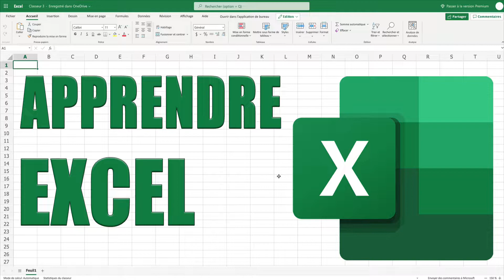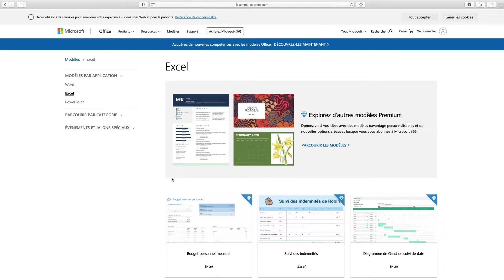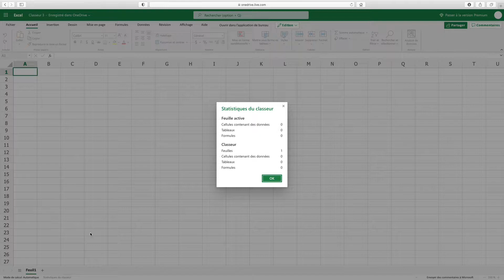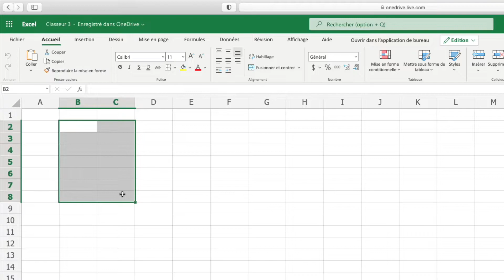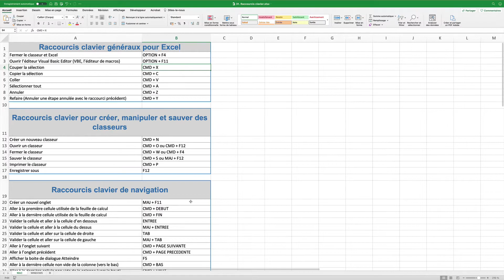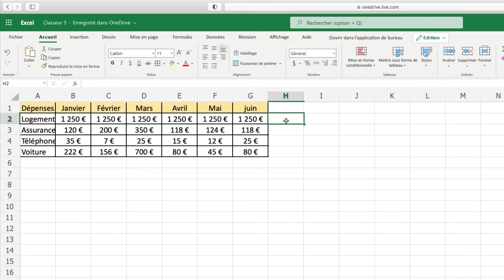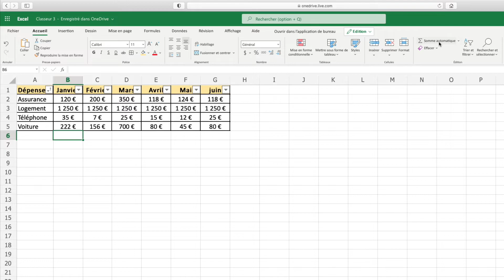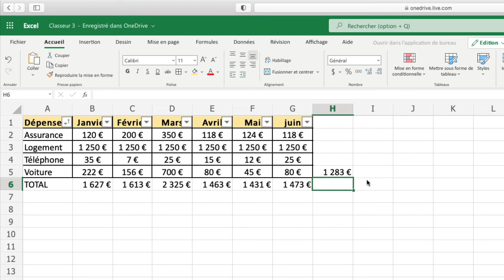Excel pour Débutants : Tutoriel Complet pour Maîtriser les Bases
Bienvenue dans notre tutoriel Excel pour débutants ! Dans cette vidéo, Johan, votre formateur FormaFly, vous guide pas à pas dans l'apprentissage des fondamentaux d'Excel. Que vous soyez un novice complet ou que vous cherchiez à rafraîchir vos connaissances, ce tutoriel est fait pour vous.

Nous couvrons tout, depuis la création d'un nouveau document, l'utilisation des modèles, la navigation dans l'interface, jusqu'à la création et la gestion de tableaux simples. Vous apprendrez également à utiliser des formules de base et à organiser vos données efficacement.

Ce que vous apprendrez :

- Créer et gérer des documents Excel
- Utiliser des modèles prédéfinis pour un gain de temps
- Naviguer dans l'interface d'Excel en ligne
- Gérer et organiser des données dans des tableaux
- Utiliser des raccourcis clavier pour une productivité accrue
- Appliquer des formules simples pour calculer des totaux
- Bonus : Restez jusqu'à la fin pour un cadeau spécial qui vous aidera dans votre parcours Excel !